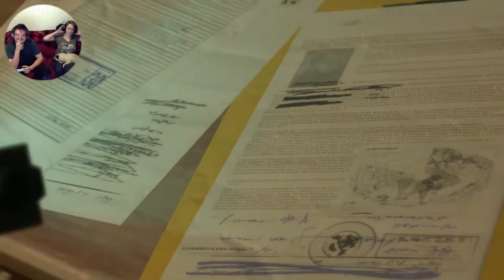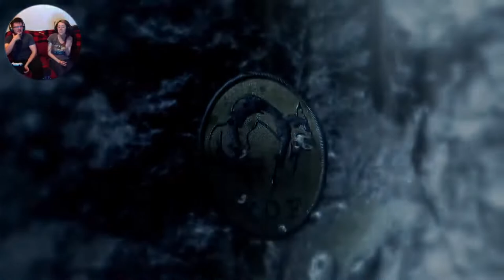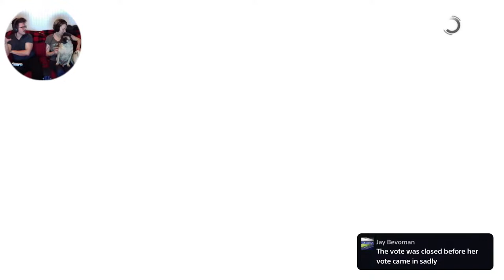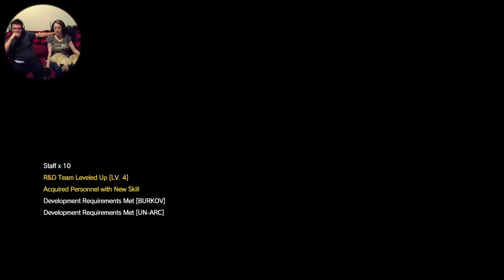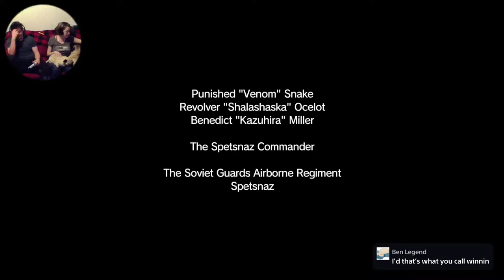High Snakes Casino | Metal Gear Solid V: The Phantom Pain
Welcome everyone to our continuation of some more Metal Gear Solid V! Only this time weves moved on from Ground Zeroes and onto the meat and potatoes, The Phantom Pain!! Thats right! We start up some Phantom pain and continue the journey of Punished Snake!